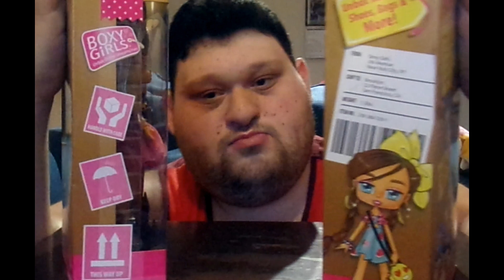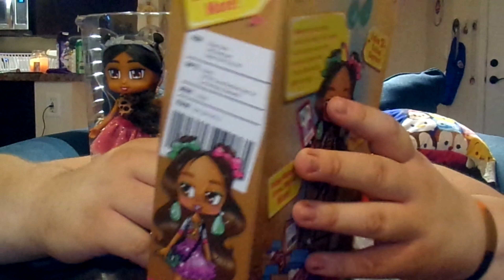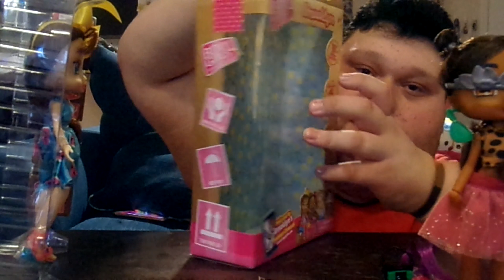Boxy Dolls Review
Brooklyn and Nomi are so adorable!!! I can't wait to get Riley & Willa!!:-)

Muisc
*I neither claim or OWN!!! any of the music in this video; I'm free to use it provided under the rules of Creative Commons and give all credit to the orginal artists